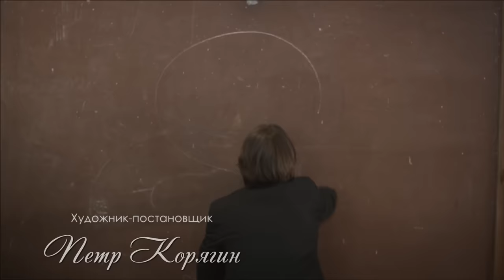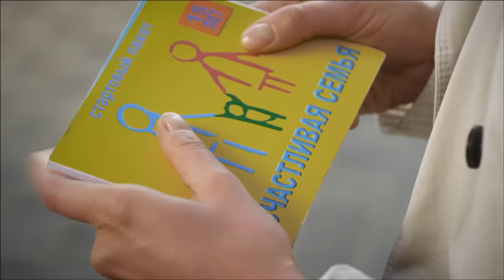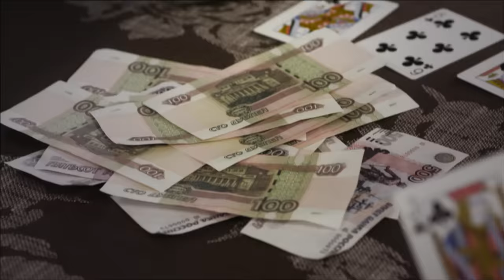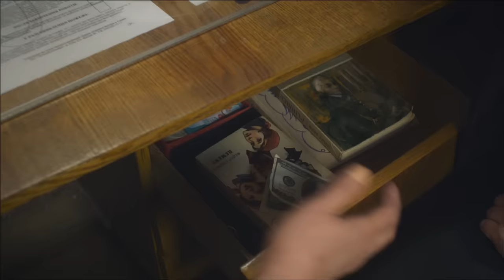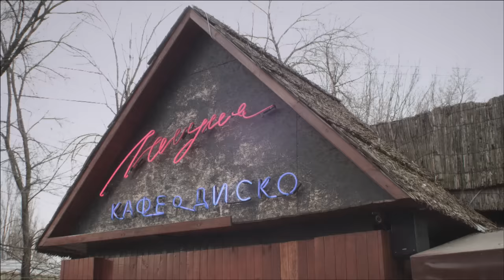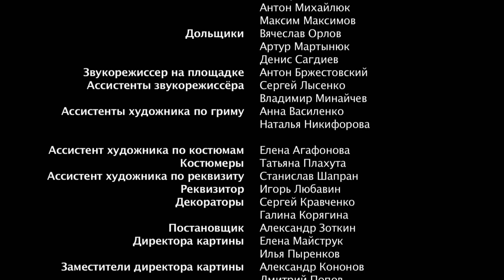ПРОСТОЙ И ТРОГАТЕЛЬНЫЙ ФИЛЬМ ПРО ЛЮБОВЬ И ПРЕДАТЕЛЬСТВО| Тариф "Счастливая семья"| Мелодрамушки 💔💔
ФИЛЬМ 💔💓💚
Нина получает известие о том, что ее дедушка Павел Алексеевич Назаров попал в больницу с обширным инфарктом. Девушка срочно выезжает в Старосельск, чтобы выяснить, что случилось с ее дедом. Когда Нина приезжает в городок, к ней начинают проявлять внимания ее бывший одноклассник, хамоватый предприниматель Славик, и приемник ее деда на должности директора школы, неуверенный в себе Антон. Да еще к ней по пустякам каждый раз придирается оперативник Виктор. Нина просит приехать своего столичного жениха, однокурсника Кирилла, и привезти из Москвы лекарство для Павла Алексеевича. Все мужчины, окружающие Нину проявляют себя по-разному. Нина переживает измену, предательство, подлость и все равно верит, что у нее будет семейное счастье.
В ролях: Мария Андреева, Алексей Анищенко, Сергей Романюк и др.